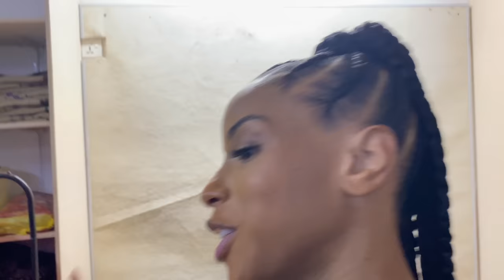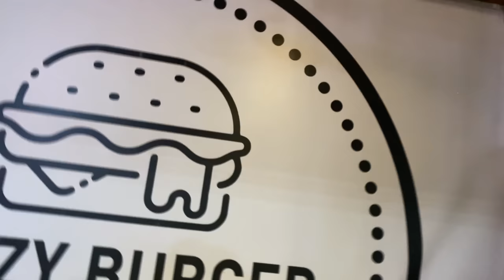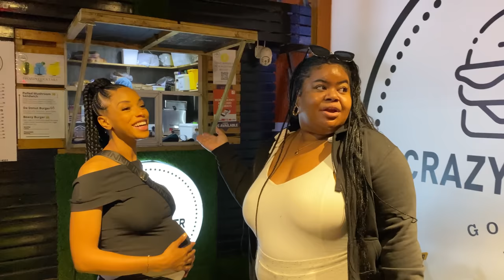Making my maternity dress + Fresh Braids + Business in Africa | ROCHELLE VLOGS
Hey guys! I'm still pregnant! So Ima make a lil dress to take some DIY maternity shots!